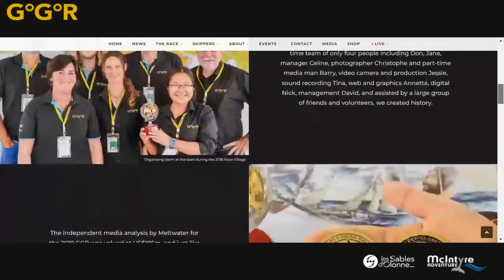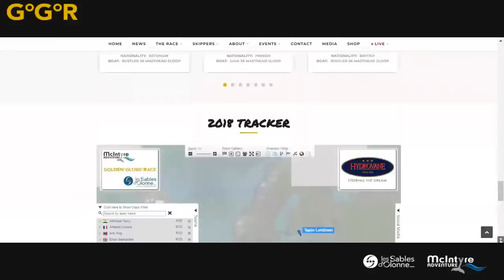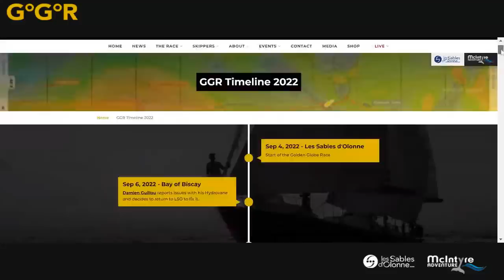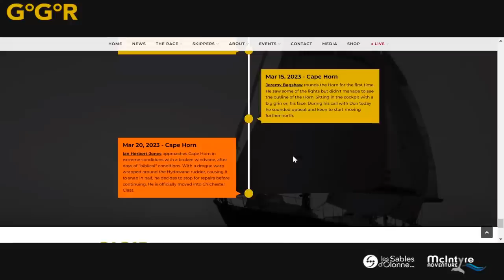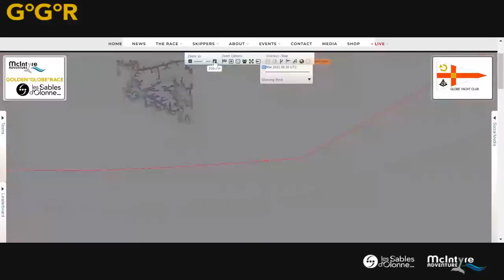GGR2022 Tracker update Day 201 :) 25/3/2023